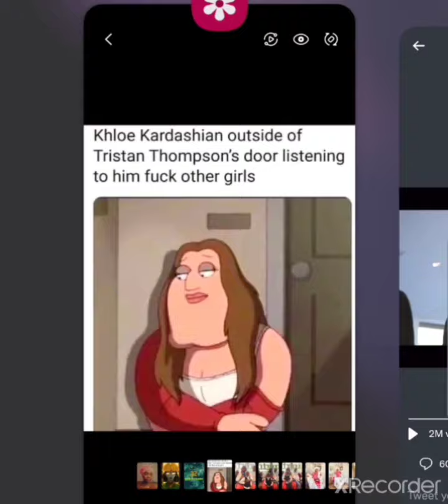Does Khloe Kardashian have a humiliation kink 😳 👀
Does Khloe Kardashian have a humiliation Kink? Personally I believe she does but I also think she is doing this for a storyline. Two things can be true at the same time . I also believe that Tristan has never been attracted to Chloe I think he used her for clout and continues to use her for clout it's her fault but. She has accepted her loser degree so she will continue to get humiliated.